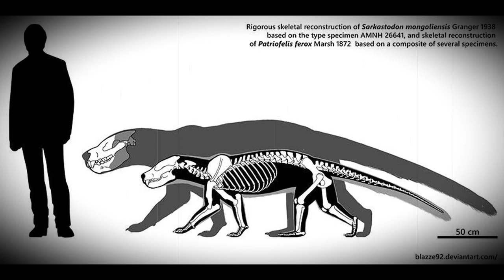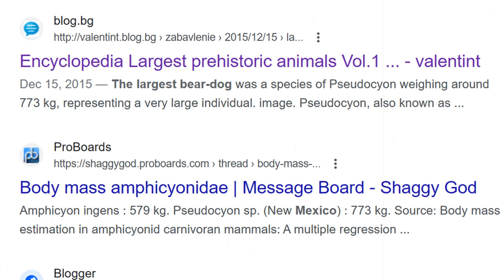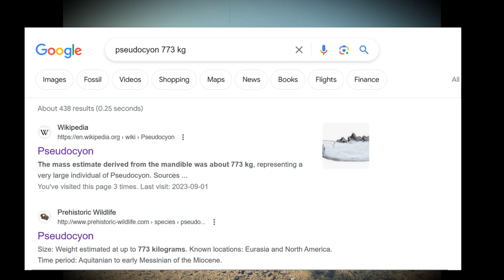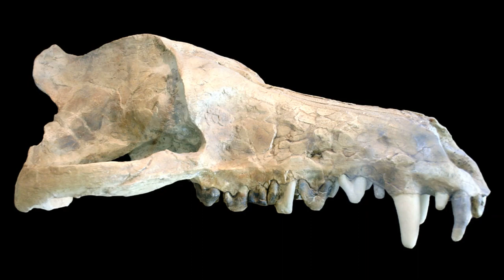The Largest mammalian land carnivore that ever lived?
In this video, we will go through a list of all the major contenders for largest terrestrial mammalian hypercarnivores. We will look at some contenders like sarkastodon, andrewsarchus,  amphicyon, megistotherium, and simbakubwa and compared there respective size estimates to one another. Omnivorous predators like bears or entelodonts won't be included as they aren't true carnivores.